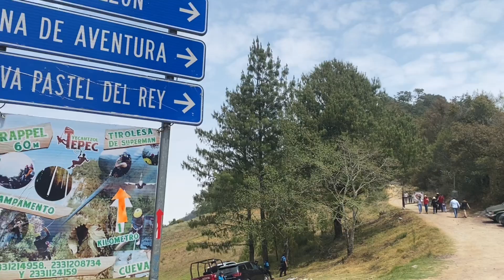Cerro cabezon (Tlatlauquitepec)